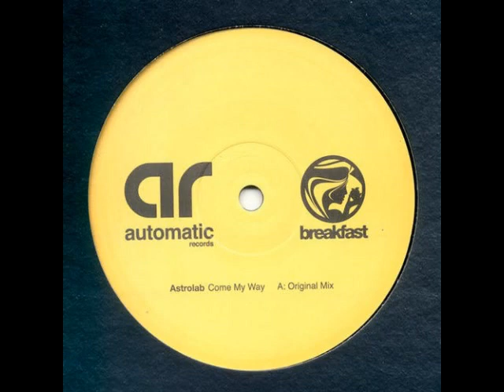Astrolab - Come My Way (Original Mix)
Astrolab – Come My Way
Label: Automatic Records (2) – AUTO45
Format:
Vinyl, 12", 45 RPM
Country: UK
Released: 16 Nov 2003
Genre: Electronic
Style: Progressive Trance, Progressive House, House